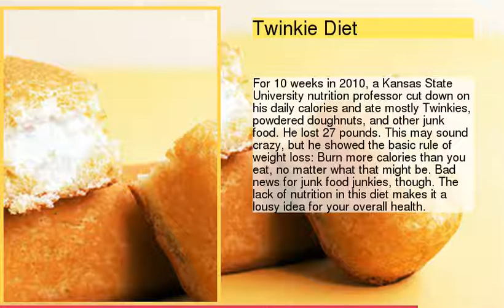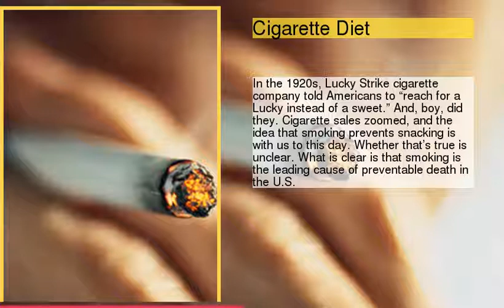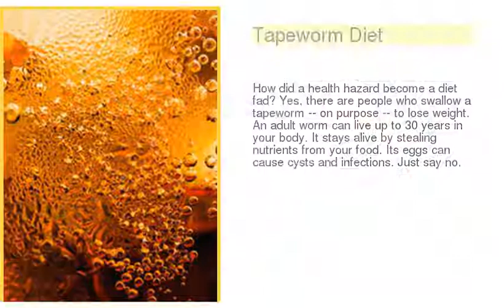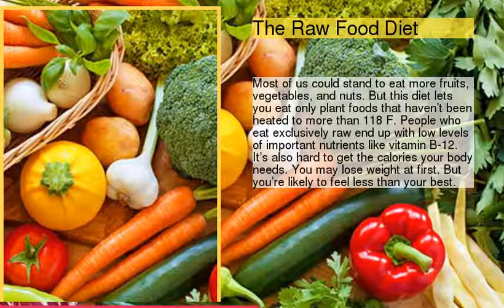Diets You Should Never Try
be creativo
1 : Twinkie Diet
2 : Ear Stapling
3 : Cotton Ball Diet
4 : HCG Diet
5 : Apple Cider Vinegar Diet
6 : Cigarette Diet
7 : Tapeworm Diet
8 : Caffeine Diet
9 : The Baby Food Diet
10 : The Cabbage Soup Diet
11 : The Raw Food Diet
12 : The Cookie Diet